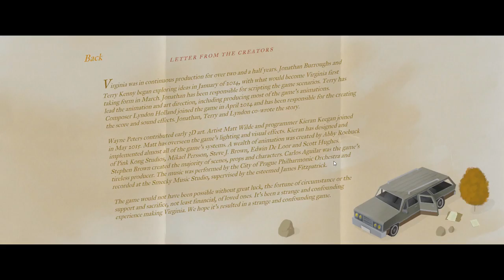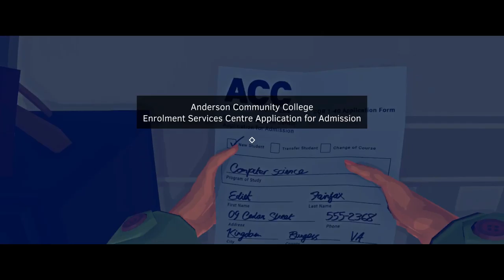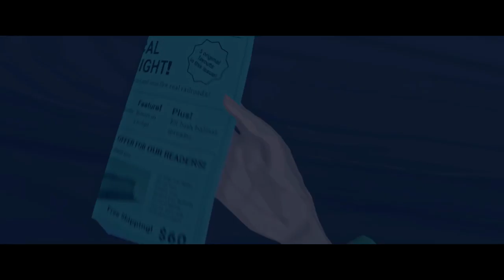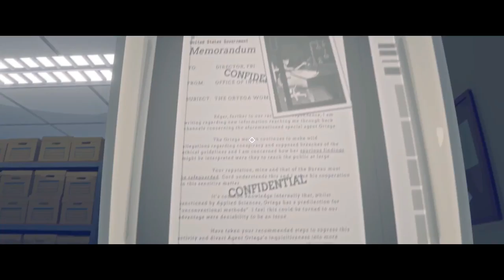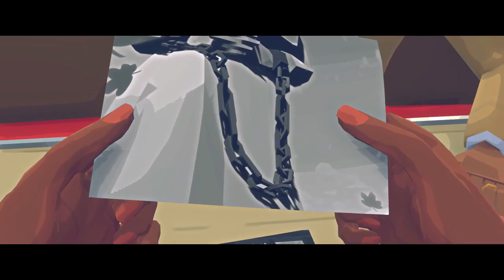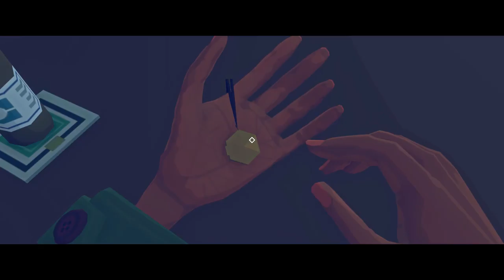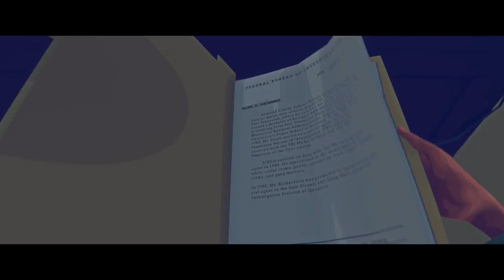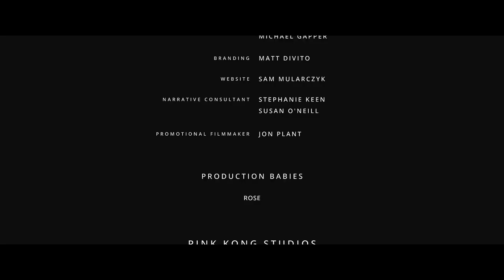Let's Play Virginia - Full Game Walkthrough Story Explained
This is my 2nd play through of the story, so I try to explain what's going on as I play as its a pretty cryptic game the first time through.